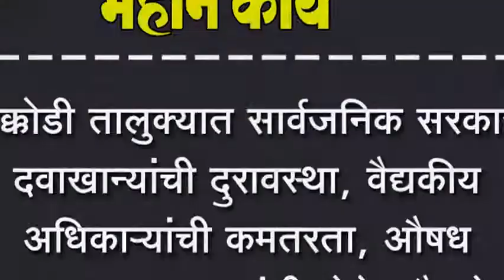चिक्कोडी तालुक्यात सार्वजनिक सरकारी दवाखान्यांची दुरावस्था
चिक्कोडी तालुक्यात सार्वजनिक सरकारी दवाखान्यांची दुरावस्था, वैद्यकीय अधिकार्यांची कमतरता, औषध साठा अपूरा